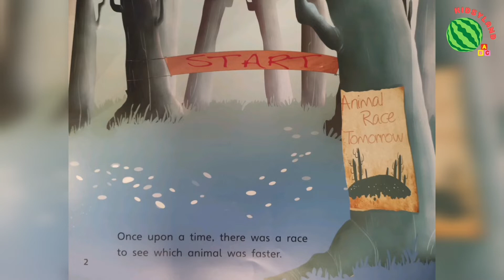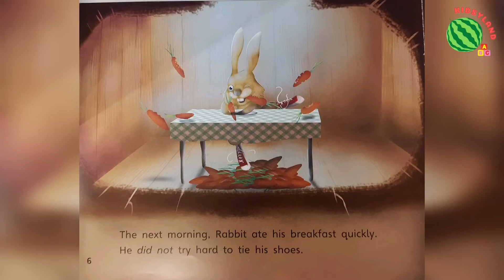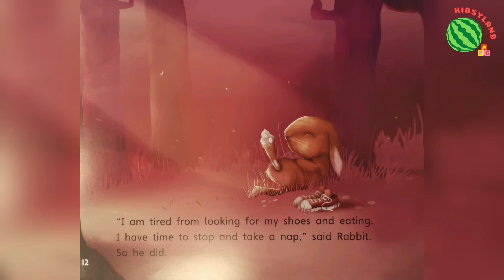THE TORTOISE AND THE RABBIT retold by Jeffery L.Williams | English Books for Kids Read Aloud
"The Tortoise and the Rabbit" book read aloud
Retold by Jeffery L.Williams
Illustrated by Alessandro Pastori

You will find a question about this story at the end of the book.

Welcome to our Kidsyland reading family! You will discover a fantastic collection of the wonderful books for pre-school and kindergarten kids read along by Kidsyland. Our videos can be your helping guide in bedtime reading, in the classroom or during your trip. Our aim is to help the children to develop a love of reading and learning.